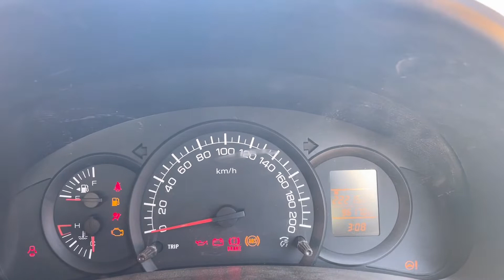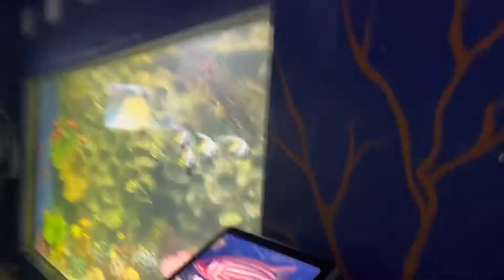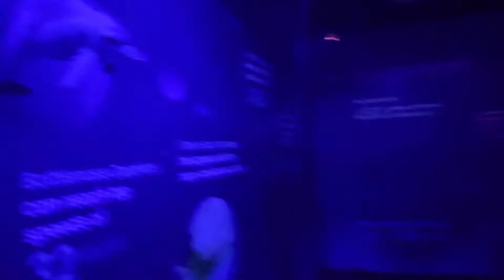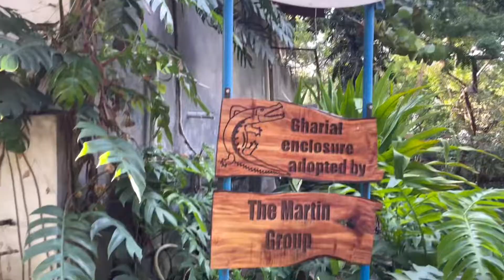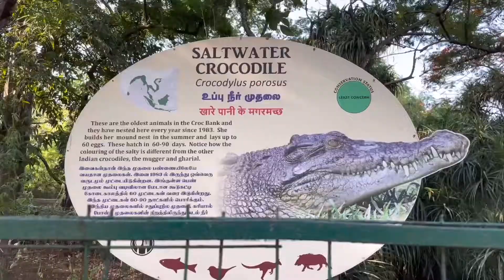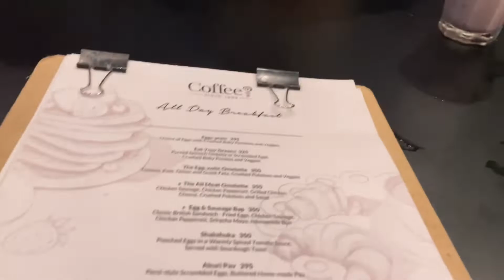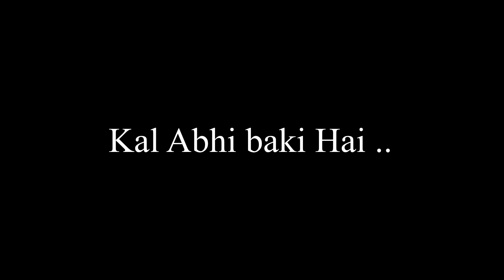Chennai Police ne Pakra | Sharam karo | Day 2